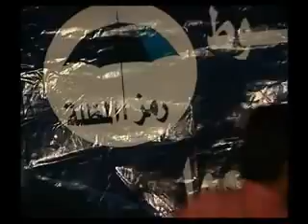الإنتخابات الرئاسية المصرية س 66